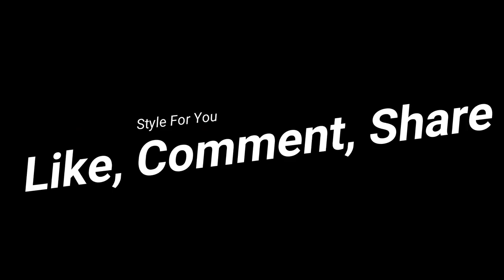Leather office outfit - Leather girls 2018 - For all women